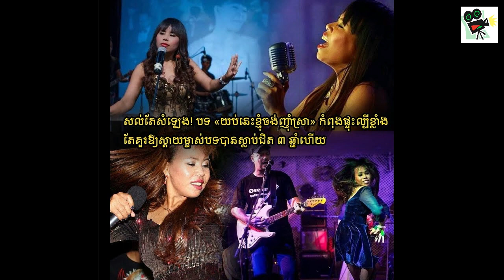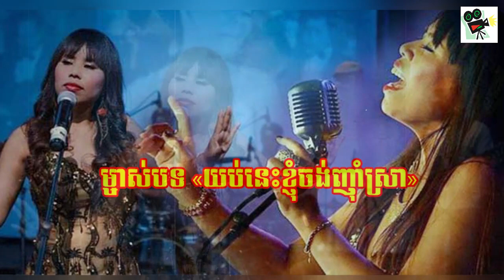​ក្តៅៗ បទ​ ”យប់នេះខ្ញុំចង់ញ៉ាំស្រា”កំពុងល្បីខ្លាំង នឹកឃើញដល់ម្ចាស់បទ ស្ទើរស្រក់ទឹកភ្នែក, Stand Up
​ក្តៅៗ បទ​ ”យប់នេះខ្ញុំចង់ញ៉ាំស្រា”កំពុងល្បីខ្លាំង នឹកឃើញដល់ម្ចាស់បទ ស្ទើរស្រក់ទឹកភ្នែក, Khmer News Today, Stand Up

1. Khmer News in Cambodia
2. SuperModel or SuperStar News in Cambodia and Thailand
3. Wierd News in the World by Khmer Language
4. Health News